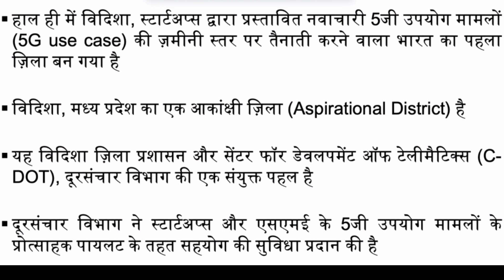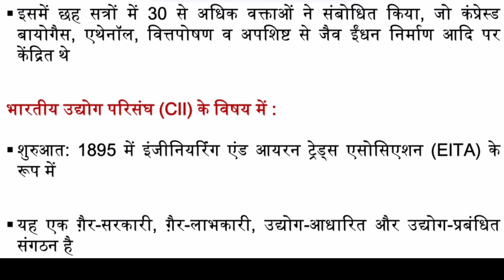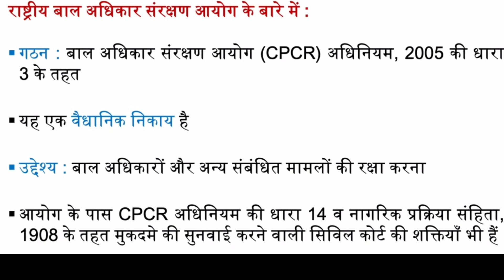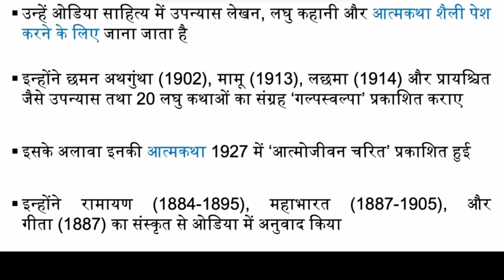14-15 JAN 2023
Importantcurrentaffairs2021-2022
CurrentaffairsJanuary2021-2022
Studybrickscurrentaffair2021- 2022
CurrentAffairssof2021-22
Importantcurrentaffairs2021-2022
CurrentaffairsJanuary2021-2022